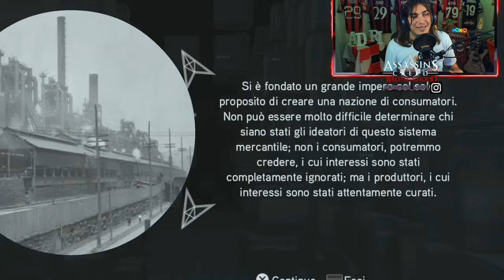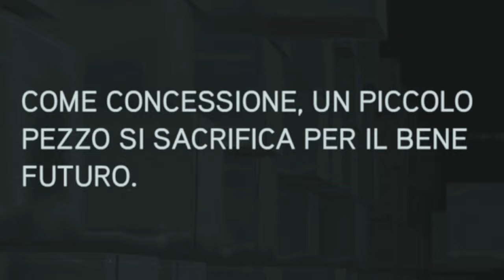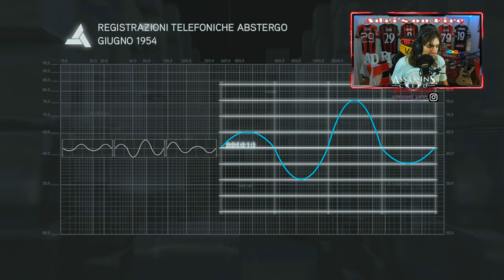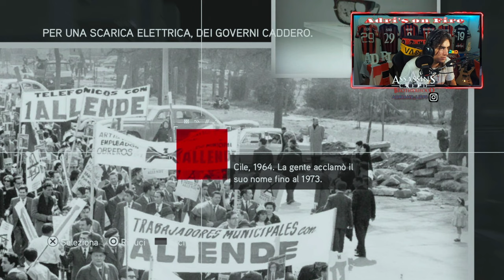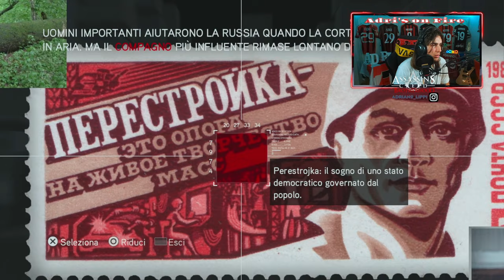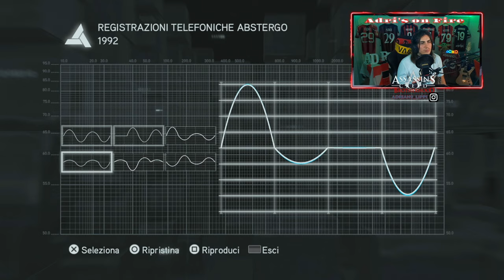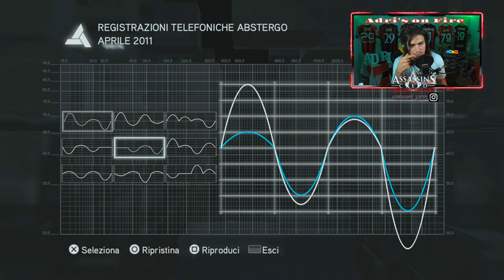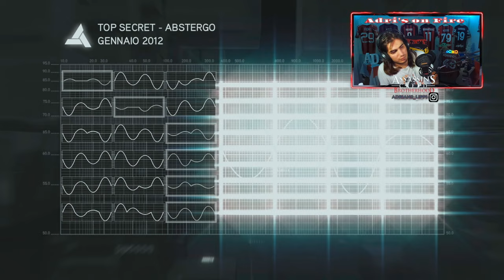🇮🇹 ASSASSIN'S CREED: BROTHERHOOD PS5 4K - PARTE 62: LA VERITÀ (TUTTI I CLUSTER)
IL MIO SETUP:
CONSOLE: SONY PS5
MICROFONO: AKG C414 XLII
CAMERA: IPHONE 12 CAMERA FRONTALE
SCHEDA AUDIO: FOCUSRITE SCARLETT 18i8 2nd GEN
SCHEDA DI ACQUISIZIONE: ELGATO GAME CAPTURE HD 60S+
PC: ACER NITRO 5
SCHEDA VIDEO: NVIDIA GEFORCE GTX
PROCESSORE: INTEL CORE i7 (10th GEN)